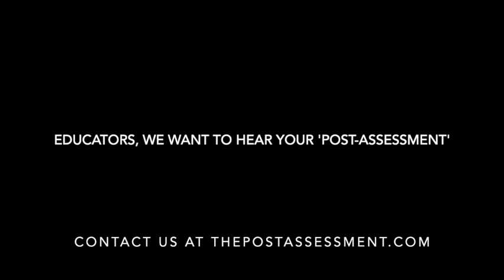Mr. Adler: Keep, Burn, Change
Mr. Adler, HS English teacher, shares his "Keep, Burn, Change."